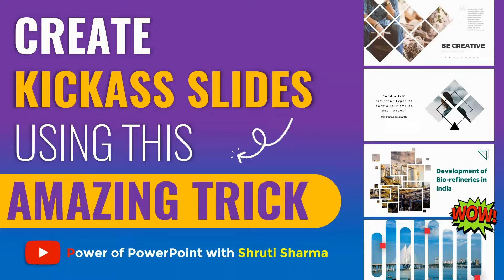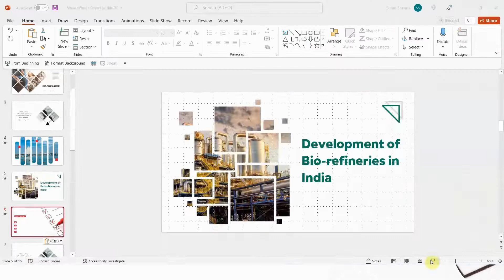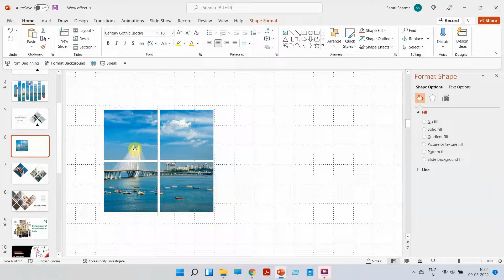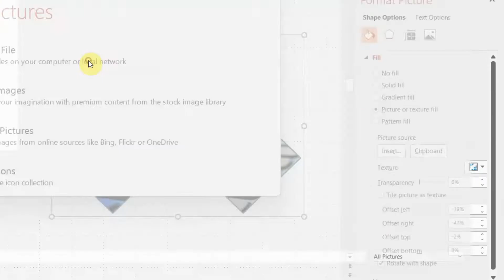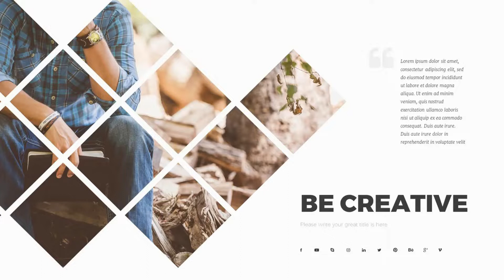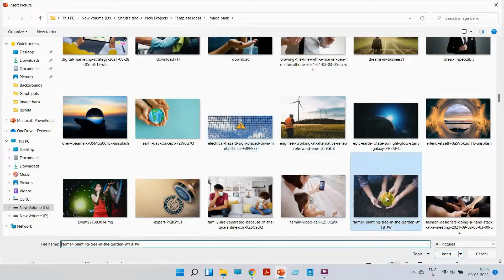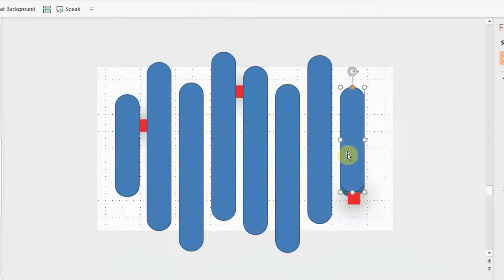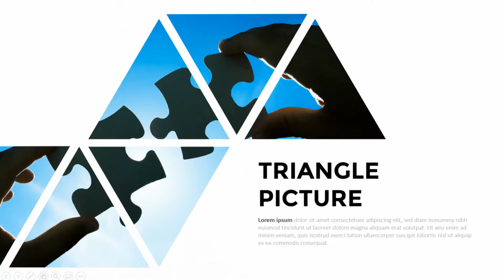Create Impactful slides using this amazing trick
We all want to create slides that can impress others and leave an impeccable effect. You are going to learn a trick that will help you create some kickass looking slides, be it a title slide, concept slides or breaker slides.

Create beautiful layouts using this hack in less than 2 mins!